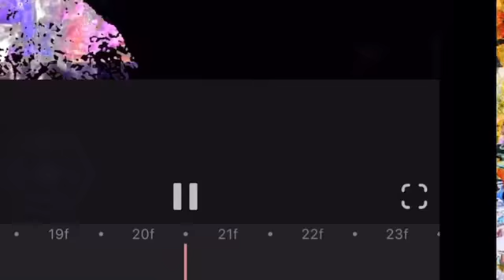September 16, 2020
Psychedelic nature visuals for your trip to the moon.
 download etc but the truth is everything you see is made from my phone and I do not own a computer that makes things very difficult to say the least as far as my phone being able to keep up with my ideas and everything I want for this stuff to be. I just started though imagine what I could do with a computer . All good though I still think they are dope. Hope you do to . Send me a computer if you have an extra lol no but really New